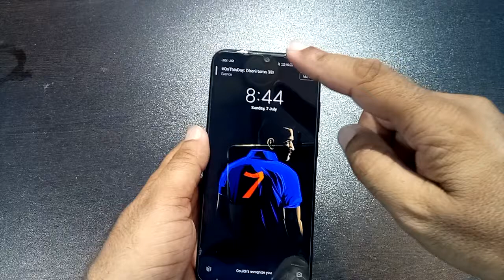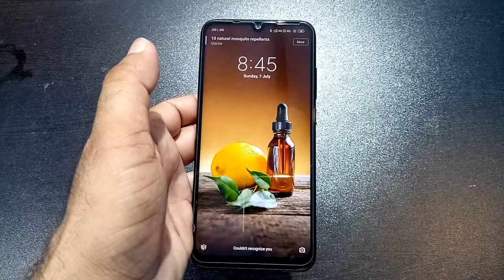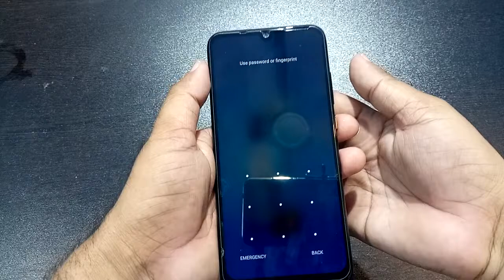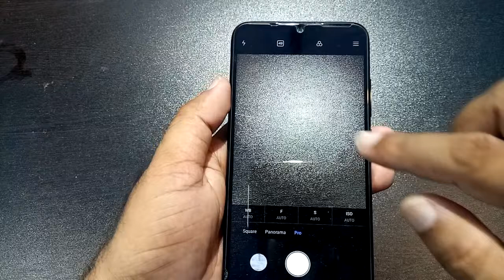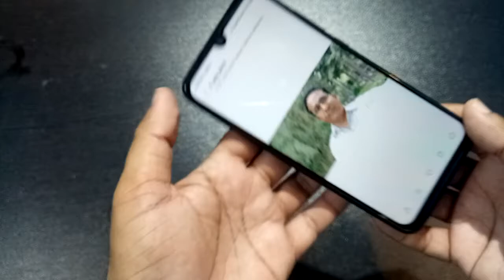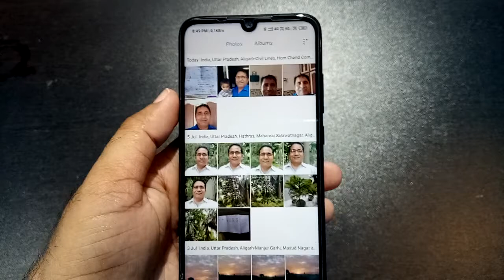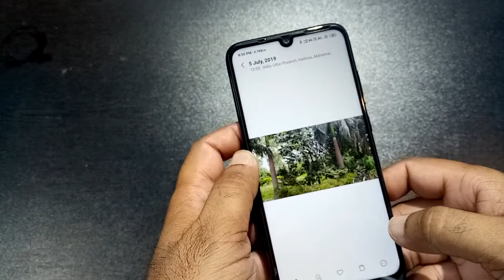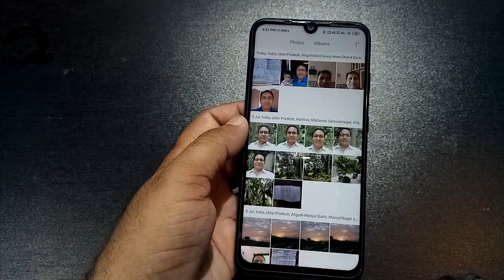Redmi Note 7s live Demo and review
Buy Anything any time online Shopping Now